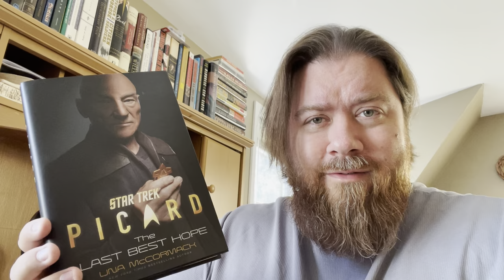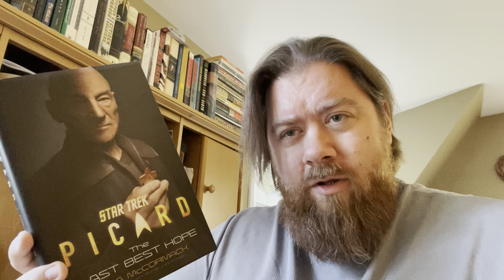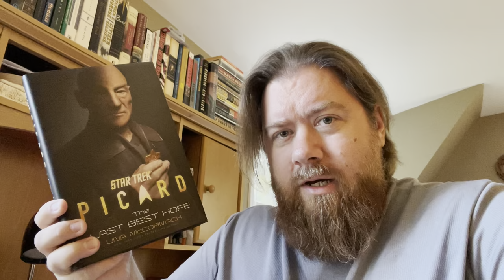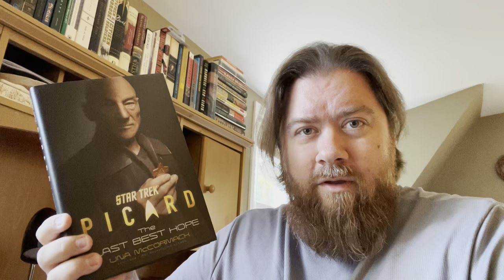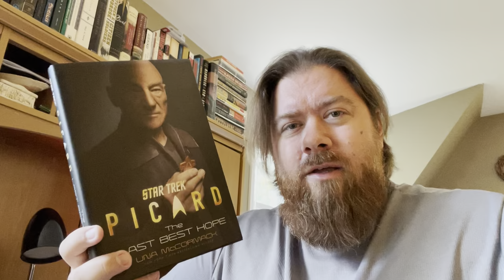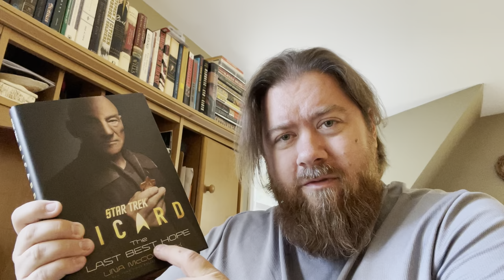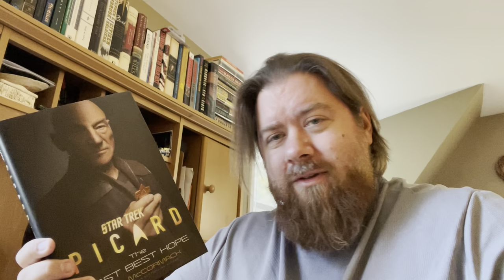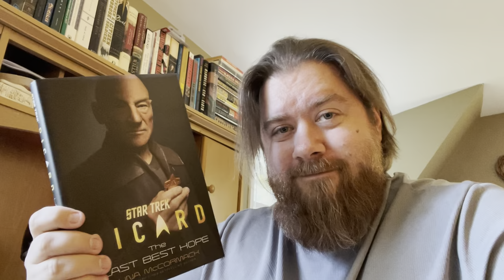BOOK TREK 2021 | The Last Best Hope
Concluding the TNG stretch of BookTrek2021 (albeit late) with Picard: The Last Best Hope by Una McCormack.

BOOK TREK 2021: The Five-Month Mission, a Star Trek Read-a-thon.

Over five months (August-December) we will be celebrating Star Trek through books. Each month will be dedicated to a particular iteration of the iconic franchise, in order of production history (see calendar below), and we will read AT LEAST ONE BOOK that relates to that iteration. Star Trek books have a long history of their own and we'll be exploring the vast reaches of that literary universe. I hope you'll join us!

THE FIVE-MONTH MISSION
August: TOS/TAS/Star Trek TMP to VI
September: TNG/Generations to PIC
October: DS9 up through post-Nemesis
November: VOY through post-Nemesis
December: ENT

We will be using the hashtag

Find me on Voxer: Revenant Reads

MY BLOGS
The Revenant Review (my horror film blog)